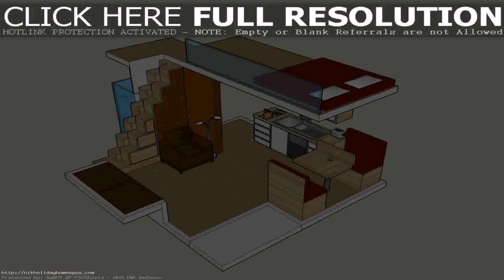2 Bedroom House Plans With Loft (see description)